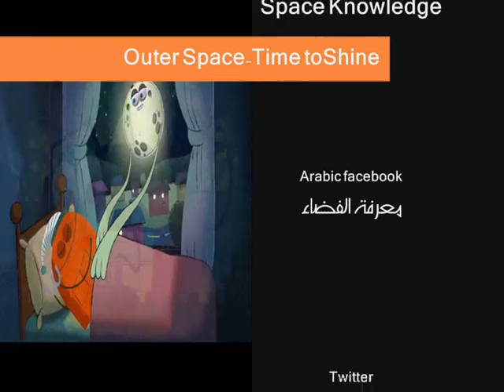أغنية "Outer Space - Time to shine" مترجمة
فديو طريف يعطيك معلومات عن القمر بطريقة بسيطة و طريفة نتمني أن تستفيدو منها

ترجمة: Andromida
اعداد: Seif Mohamed

النص:
2-
نستعد للهبوط بمركبتنا الفضائية علي القمر
1-
هيوستن لدينا أغنية
القمر-
حان وقتي لأتألق
حان وقتي لأتألق
النهار قد مضي
لذلك حان وقتي لاتألق
مساء الخير جاء القمر
ليمتعكم بلحن
أنا مشرق جداً في السماء في الليل
لكن الحقيقة أنني فقط أعكس الضوء
أتري دعني أساعدك لتفهم
أنا والأرض ندور
وأنا أدور في حلقة حول الأرض
الأرض-
كما تري القمر كأنه طوق الهولا حولي
القمر-
ونحن ندور حول الشمس
الشمس الضخم اللامع
الشمس -
أنا مركز المجوعة الشمسية وحرارتي مرتفعة جداً
القمر-
الشمس تشبة المصباح وانا أشبهه المرآه
أعكس ضوء الشمس ولذلك أبدو بمنظر محبوب من الأرض
للحيوانات مثل الذئاب تعوي
أحياناً أكون مكتمل وأحياناً نصف مكتل وأحياناً أكون هلال
او أحياناً كأنني أختفيت
لكن أنا هنا في الظلام قمر وحيد
أتمني أن يأتي أحد لزيارتي قريباً
أنا مغطي بالغبار ومكون من الصخور
لذل تعالو لزيارتي قريباً و تمشي علي القمر
حان وقتي لأتألق
حان وقتي لأتألق
في النهار وفي الليل
يمكن ان نري القمر المشرق
حان وقتي لأتألق
حان وقتي لأتألق
أنا أزرع هذا العلم علي الجبل الذي تسلقته
خطوة صغيرة لـ STORYBOT 1
خطوة عملاقة لفصيلة STORYBOT